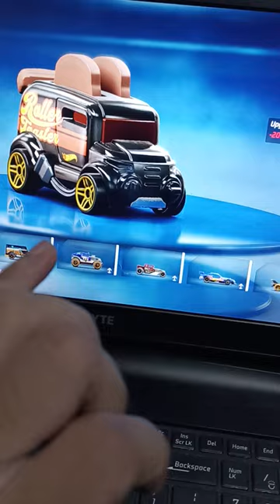Hot wheels Unleashed pc game magic roller toaster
have you ever play hotwheels unleashed?